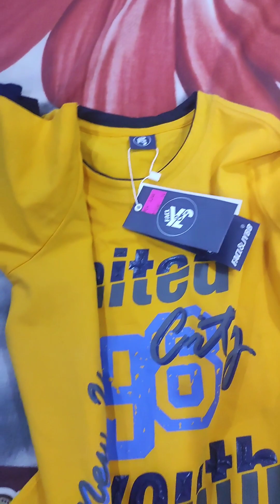Eid shopping vlog /My first vlog eid shopping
Eid shopping vlog / This is my first vlog for related shopping ladies ,kids and girls wear etc

This videos makes different ideas for shopping and prices also and shoes

This channel have different types of videos for example kid learning ,islamic videos vlog and etc press bell icon for see more informative and entertaining videos#viral#youtubevideo#shopping#eid shopping#sitara#kids shopping#enjoy#